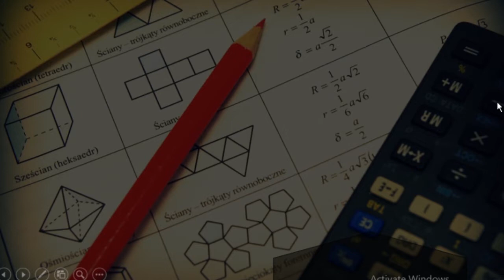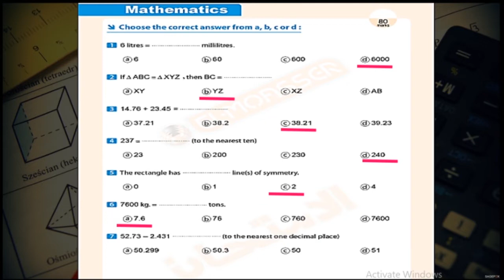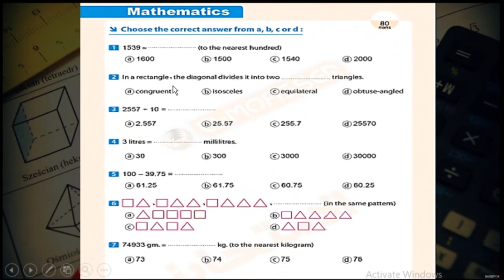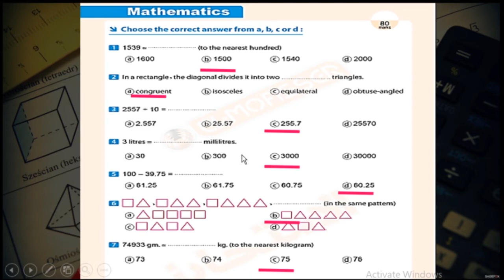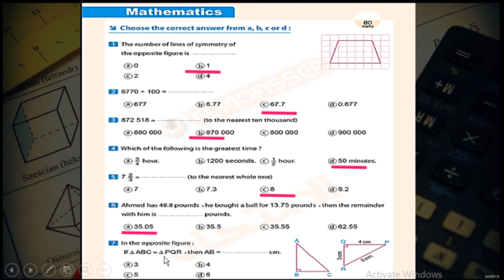ماث | الصف الرابع الإبتدائي | ترم ثانى | 2021 - مراجعه ليله الامتحان لشهر ابريل الجزء الثانى